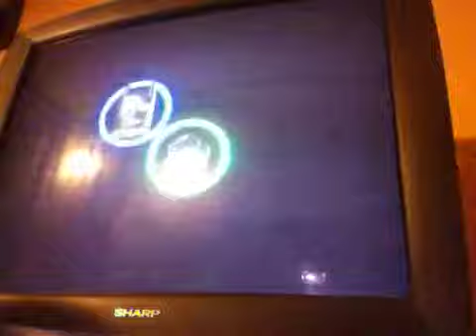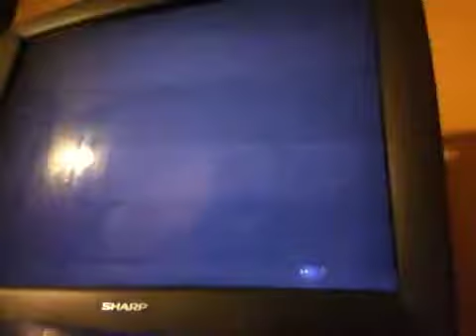Lego Batman: BATMAN HAS ANGER ISSUES!